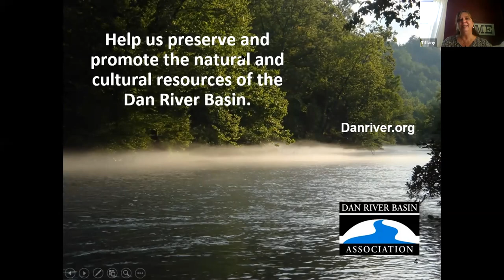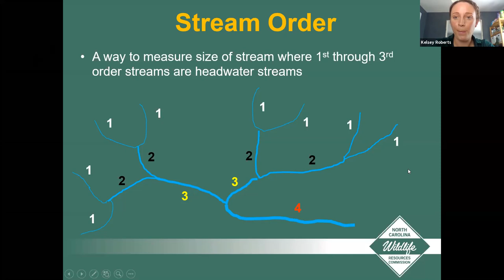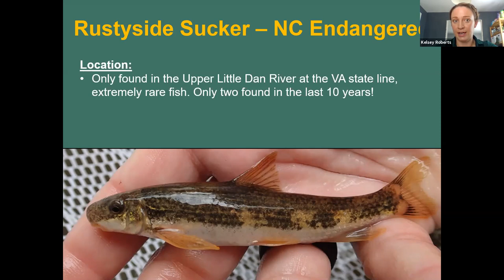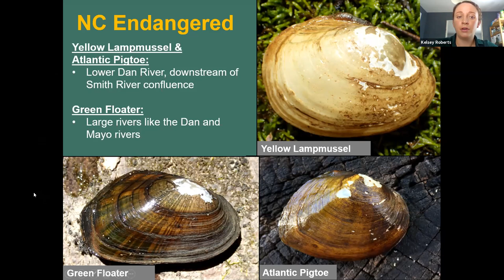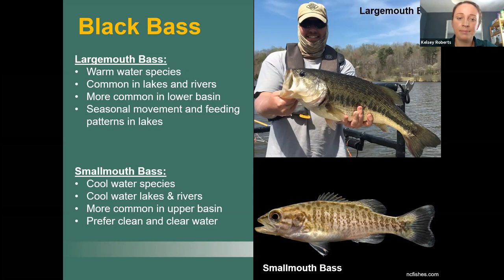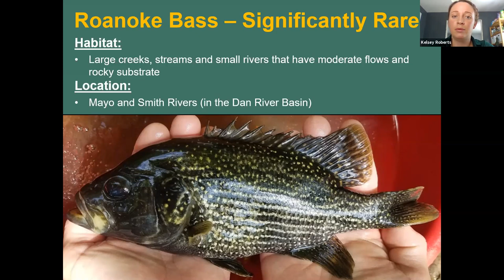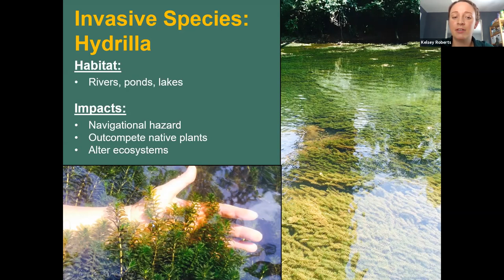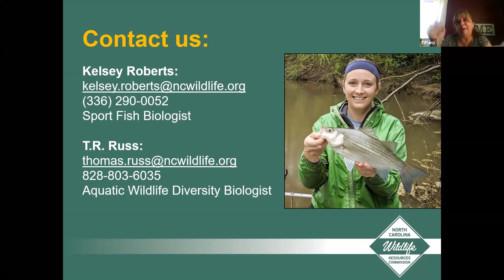Aquatic Species of the Dan River Basin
Recorded 8/26/20
Featuring speaker, Kelsey Roberts (Lincoln), a District 5 Fisheries Biologist, with the NC Wildlife Resources Commission, this webinar will be a condensed overview of the aquatic critters, including mussels, crayfish, and fish, you can expect to find throughout the Dan River Basin. Learn about what endangered or threatened species live in this system as well as what invasive species are present and how they affect aquatic ecosystems.

Kelsey Roberts
Sport Fish Biologist

T.R. Russ
Aquatic Wildlife Diversity Biologist